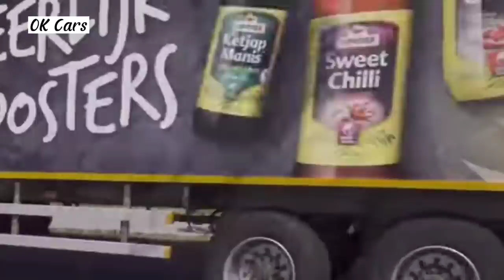Membersihkan Mainan Dinosaurus, Forklift, Fire Truck, Batman, Truk Pasir, Buldoser, Truk Tambang